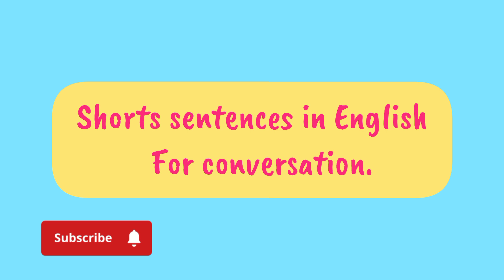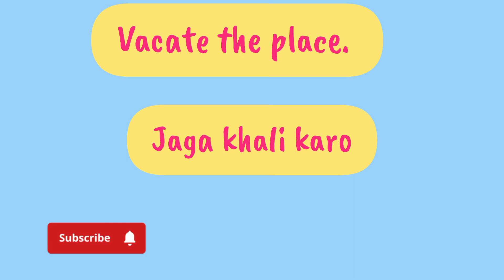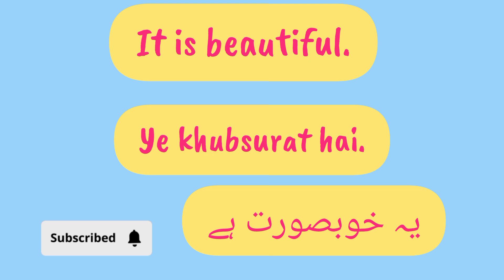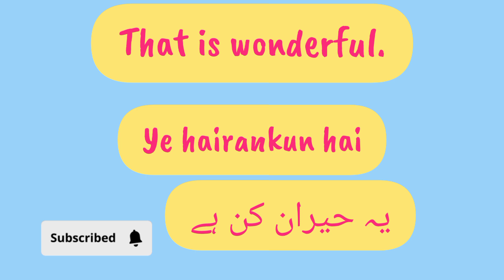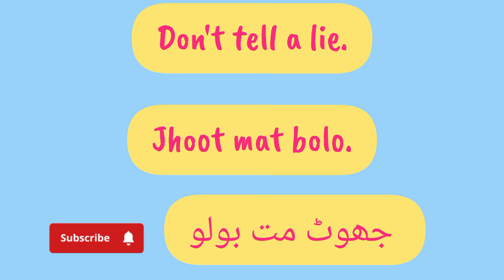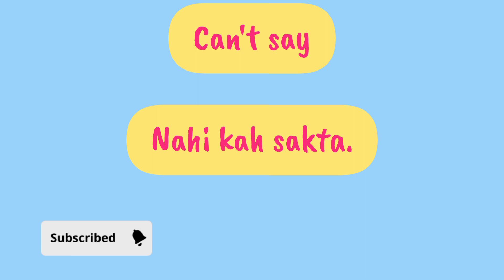50 shorts sentences in English with urdu translation|English speaking practice|spoken English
topics...

अंग्रेजी कैसे सीखे,अंग्रेजी कैसे बोले,अंग्रेजी कैसे पढे,अंग्रेजी सीखने का तरीका,अंग्रेजी बोलना सीखे,
emglish conversation,how to speak english,English sentences for students,
10 shorts sentences in english,english पढ़ना लिखना सीखें,
read and write in english, how to, zero से, spoken English course ,
जीरो से इंग्लिश,spoken English classes, jiro se english sikhe,
हिंदी से english सीखें, english padhna kaise sikhen, zero level se english sikhna hai,shorts sentences,
how to tell in english,angreji bole kaise
angreji kaise sikhe,अँग्रेजी बोले कैसे
English sikhai asan tariqay se,
English language,अँग्रेजी कैसे बोले,sentences kaise banaye,how to speak english,अँग्रेजी कैसे लिखें
read english
english speaking course
english learn
learn english vocabulary
english speaking
vocabulary practice